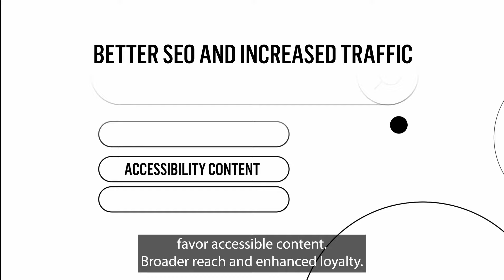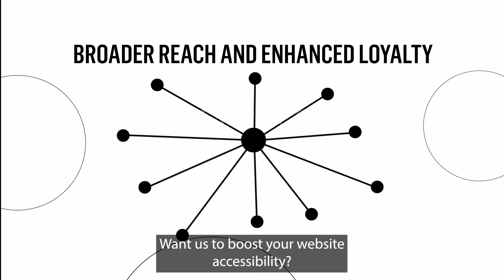Web accessibility: The need for inclusive digital solutions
Most businesses understand the importance of accessibility but overlook the benefits of a proper strategy. Our recent article explains why every business should strive for an accessible digital solution to comply with the law, enhance customer experience, gain a reputation as an inclusive brand, and expand market reach.